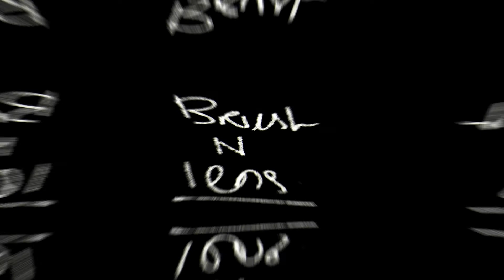Muhammad (SAW) By Nimra Latif - DIY Islamic Art/Calligraphy Step By Step Tutorial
Tutorial Video of Calligrapy Done of the name of our beloved Prophet Muhammad (SAW)
Painted By Nimra Latif